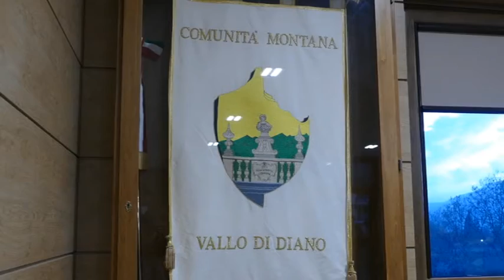COMUNITA MONTANA DIANO OPERATORI CAVALLONE 3GIU